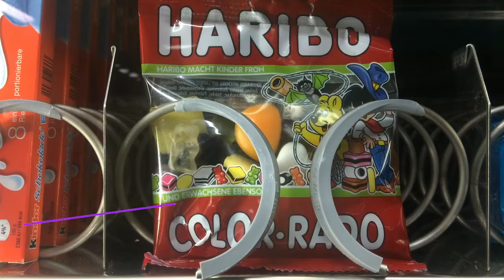4 awesome snacks for you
4 awsome snacks for you